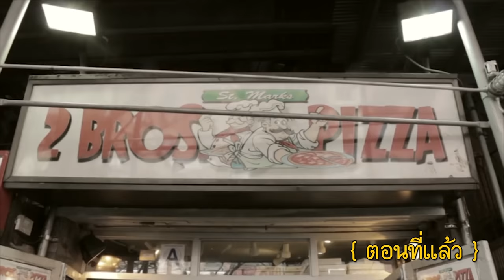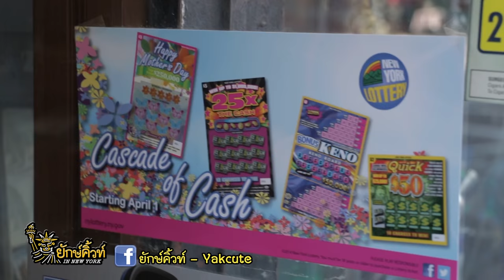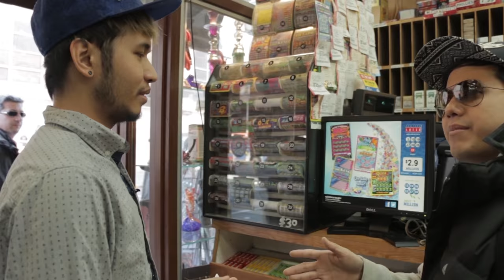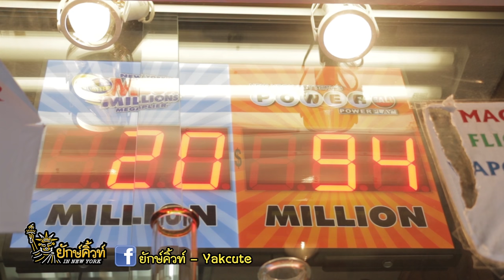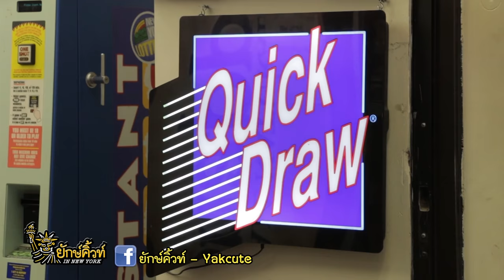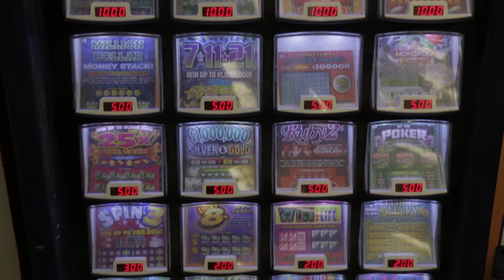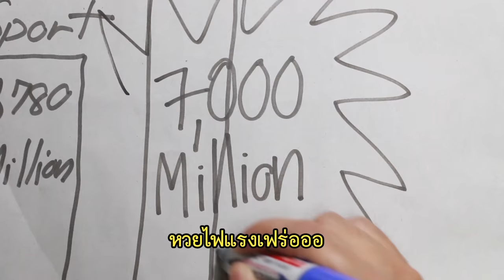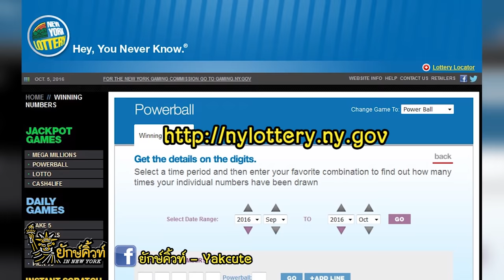ซื้อหวย ที่นิวยอร์ก รางวัลพันล้าน!!! l จนจ๊นจน EP.3/4 : Yakcute ยักษ์คิ้วท์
รู้หรือไม่!!? ฝรั่งเขาก็คลั่งไคล้หวยไม่แพ้บ้านเรา แถมมีให้ลุ้นกันได้ทั้งวันอีกด้วย พร้อมเปรียบเทียบชัดๆรัฐบาลไทยกับสหรัฐฯ นำเงินที่ได้จากหวยไปทำอะไร
*รายการนี้ถ่ายทำปี 2014
Instagram [KONG] : kongto